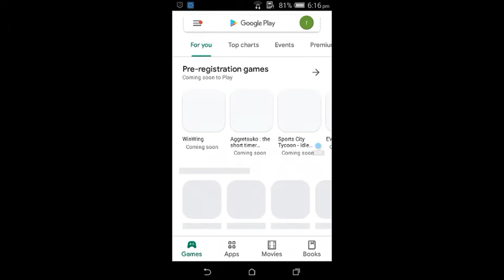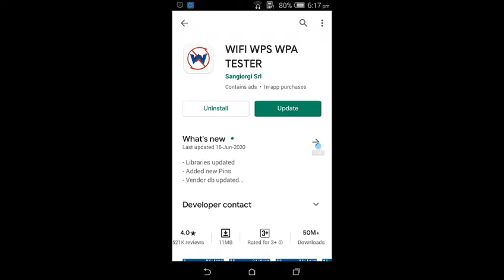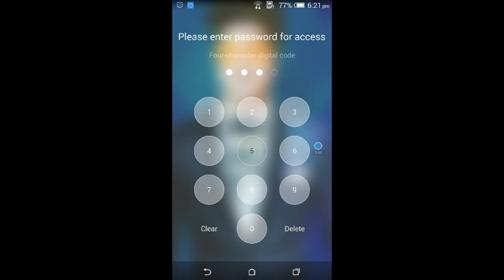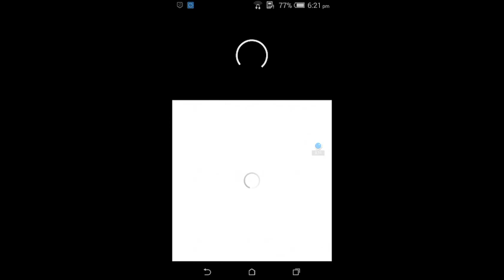Best offline wifi hacker app in 1g &4g ram mobile